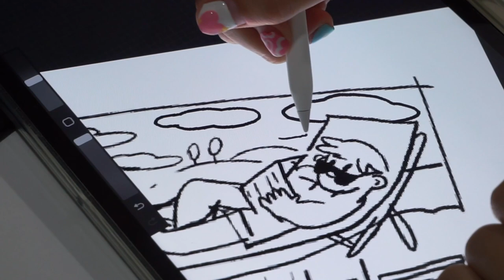LOMOGRAPHY X FLUFFY OMELET : Customize La Sardina DIY Film Camera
create you own camera with the cutest  DIY set of La Sardina !